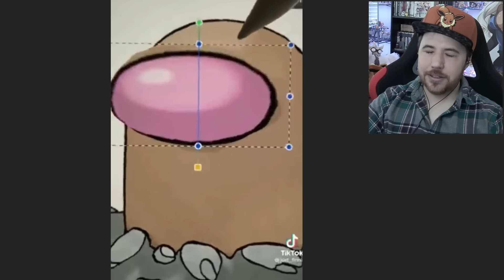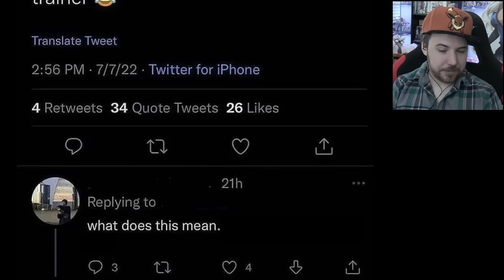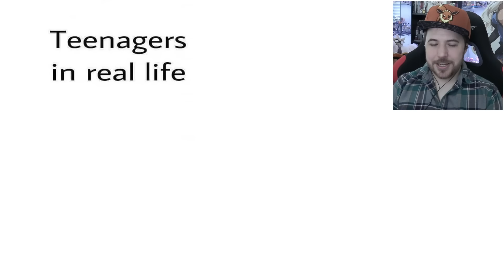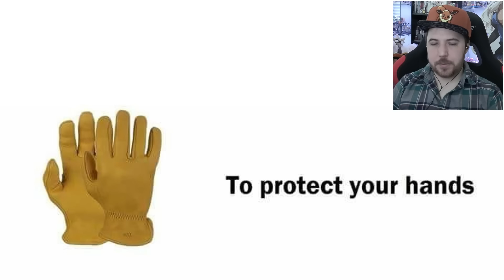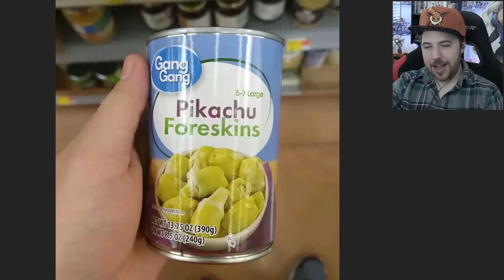WHEN YOU DIDN'T EXPECT A LOPUNNY AND IT GETS WEIRD - Pokemon Memes